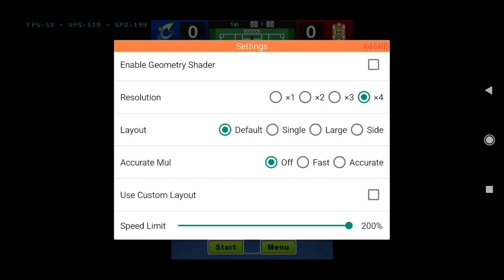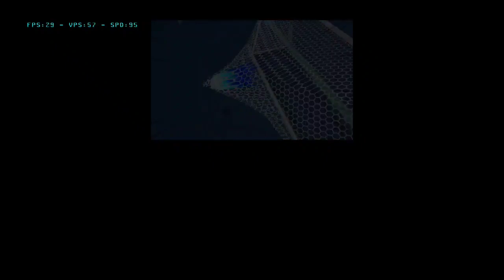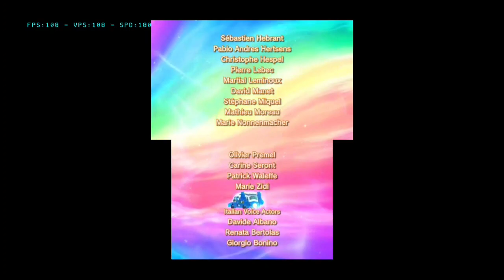Inazuma Eleven Go Chrono Stones Wildfire Europeu Nitendo 3ds Zerando 19 Ragnah !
Meu Setup Pra Gravar

Aparelho : Xiaomi Pocophone F1

Android : 10 Custom Rom

Memória Ram : 6 Gb

Memória Interna : 128 Gb

Controle : Ipega 9076

Gravador : Gravador De Tela

Editor : Kinemaster Pro 2021

Thumbnaill : PicsArt Pro 2021

Links Pra Baixar O Jogo Não Tenho E Proibido Pirataria No YouTube Procurem Na Net :)